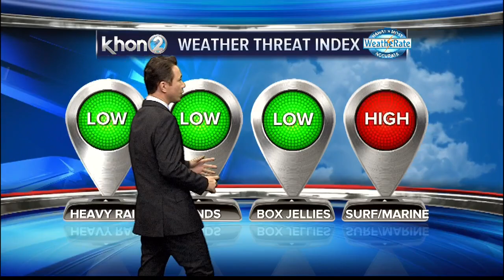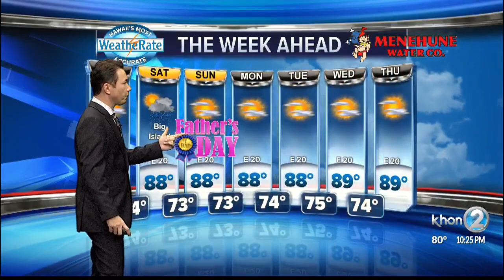Justin Cruz WX 6-13-19